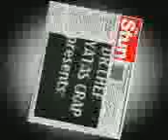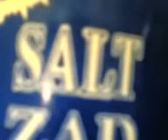"NILAGANG BAKA" (beef stew)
my simple way of beef soup!!